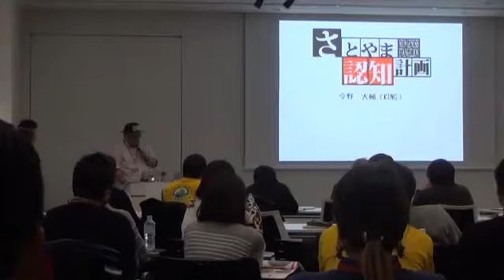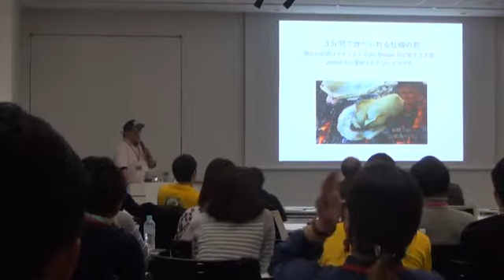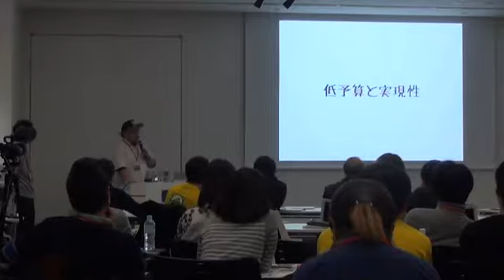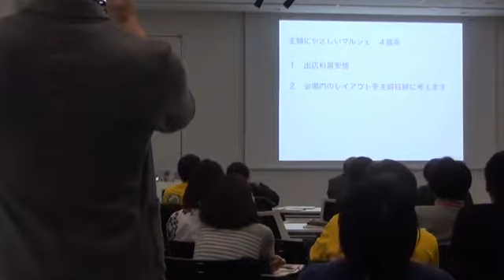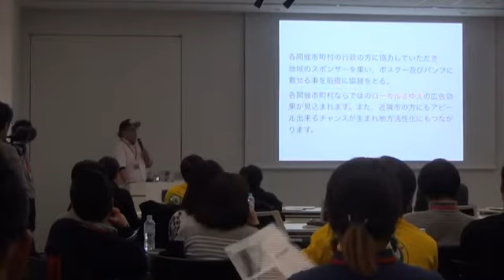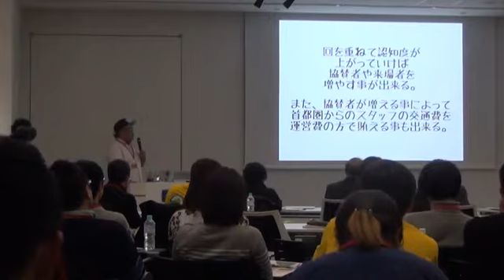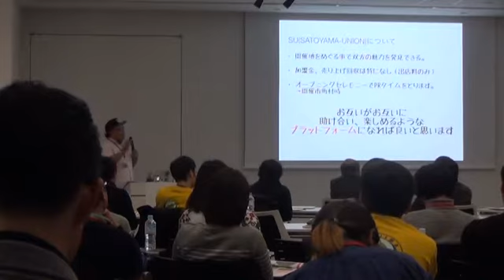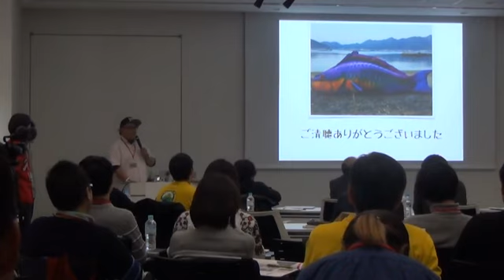ひろしま里山ウェーブ受講生プラン発表（その２）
≪プラン２≫さとやまマママルシェ
【概要】
広島の里山で移動型マルシェを開催し，出店者や来場者の交流によって「里山」を広く認知してもらい，里山の良さを首都圏に発信していく取組。第１回を江田島市で開催。